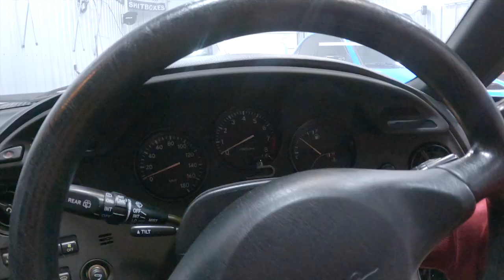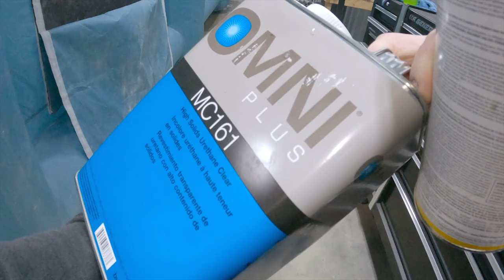Third Time's a Charm :)